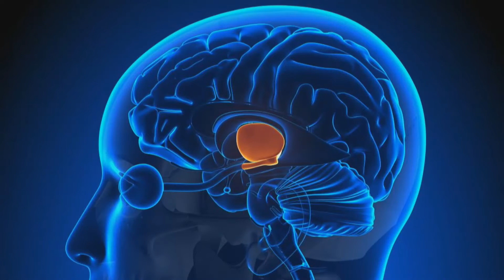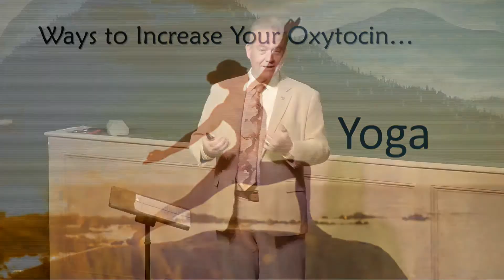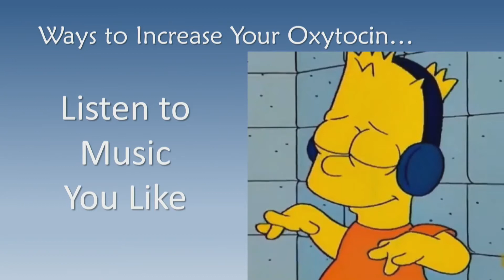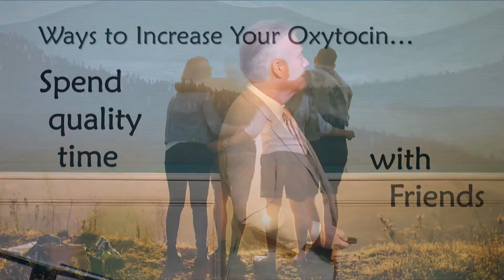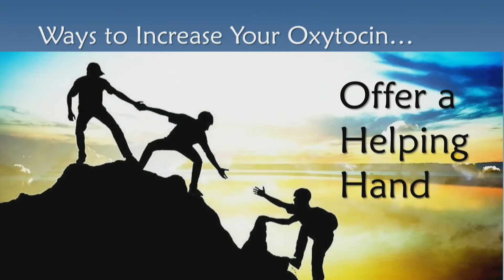Rising Above with John Waterhouse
Dr. John Waterhouse he points out that in order to rise above, we must understand the condition in order to do our sacred duty of living our truth. Because each of us is the emanation of the Divine, we each make a difference in the way only we can.  And in finding that blessing, we will have the clarity to know that where we are headed is working. 6/27/2021